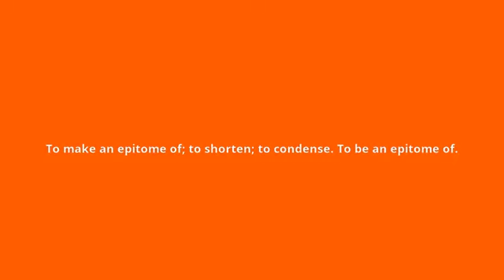what is the meaning of epitomize